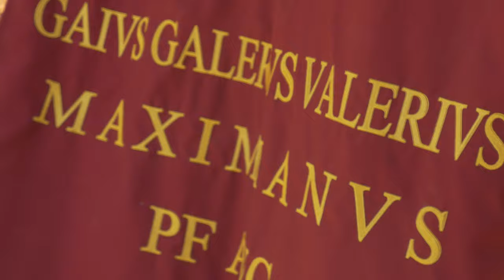Vilonters & fans tournaments *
ROMULIANA I MAGURA MAKING OFF.